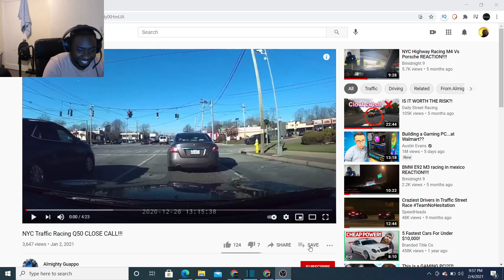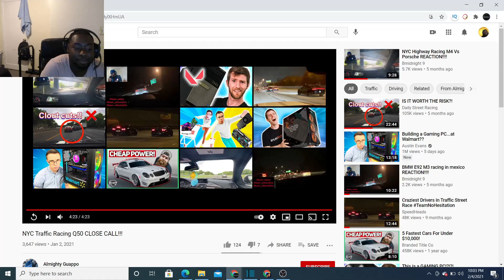Reacting To Q50 Tight Cuts